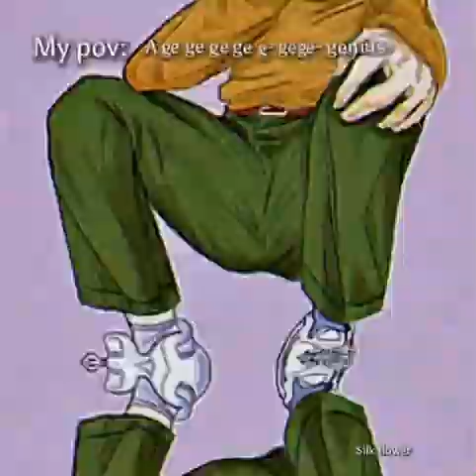Lee era coming back im a ge ge ge ge ge ge genius 🤭🤭🤭